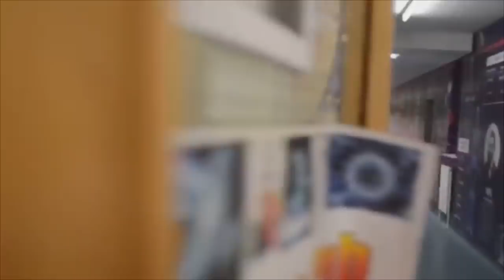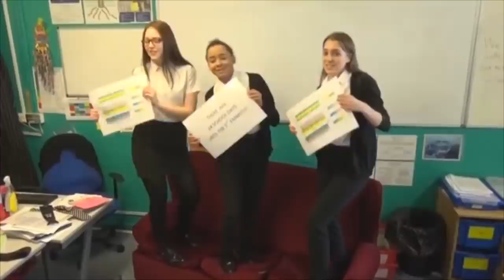SCHOOL MAKES TERRIBLE REVISION SONG